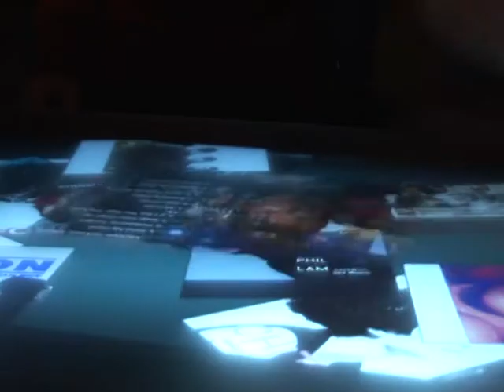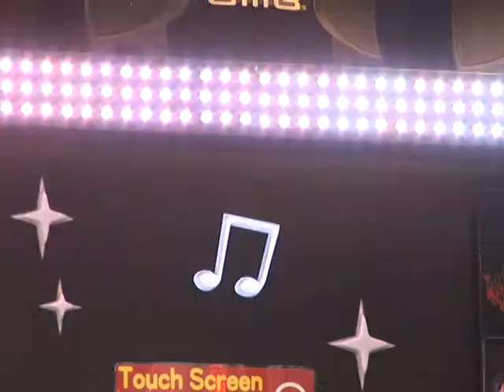Karaoke: Business und Leidenschaft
In Asien ist Karaoke Business und Leidenschaft zugleich: Geschäftsleute nutzen die Mitsing-Bars zum Testen möglicher Geschäftspartner oder Mitarbeiter -- aber es gibt auch reichlich echte Fans, die etwa in Hongkong voller Hingabe schmalzigen Kanto-Pop in die Mikros schmettern.